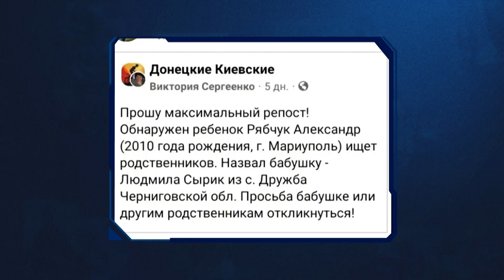Шукаю тебе | Пошук людей під час війни | Випуск за 15.12.2022